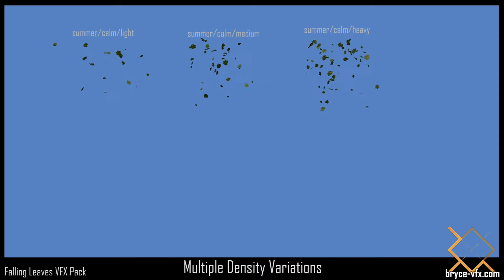Falling Leaves VFX Pack Demo - Unity Asset Store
by Bryce MacDonald

Go pick these 12 VFX up on the asset store for only $3.99!